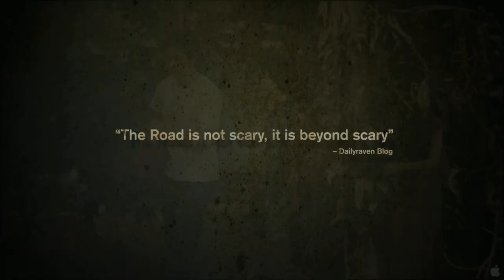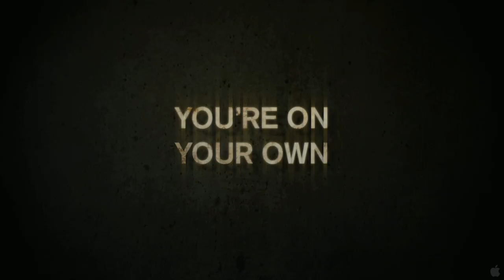The Road (2012) Trailer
Title: The Road
Studio: Independent
Genre: Horror, Foreign
Directors: Yam Laranas
Actors: Carmina Villaroel, Rhian Ramos, TJ Trinidad, Barbie Forteza, Lexi Fernandez, Derrick Monasterio, Alden Richards, Louise de los Reyes, Renz Valerio